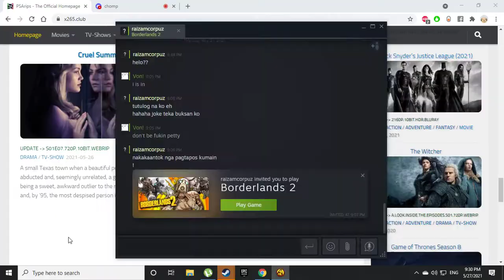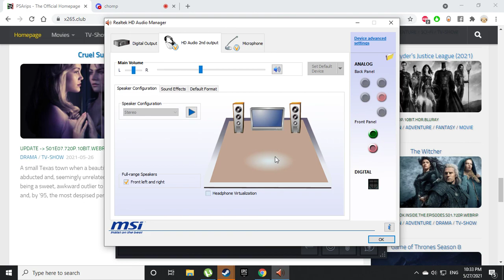Borderlands 2 with THE IDJIT - Part 28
Fuckin' witch doctors man.